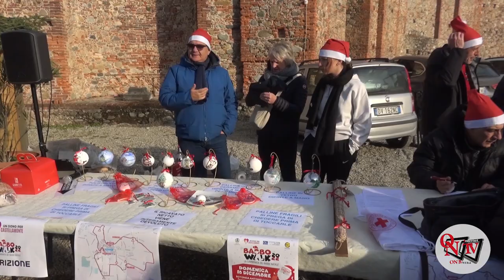CASTELLAMONTE - Divertimento e atmosfera natalizia al Babbo Walk